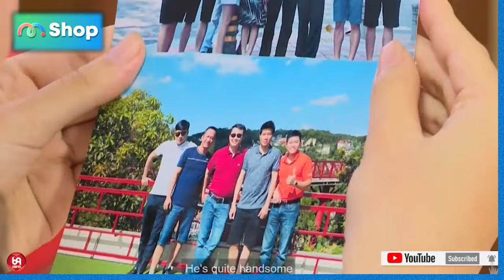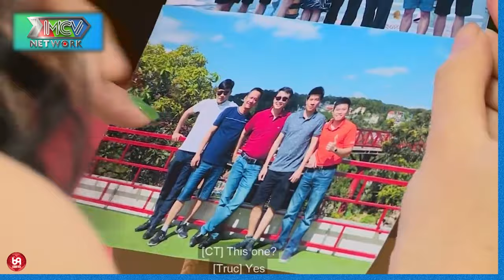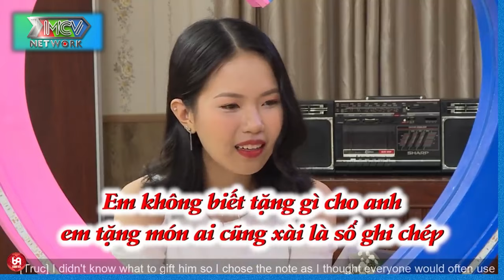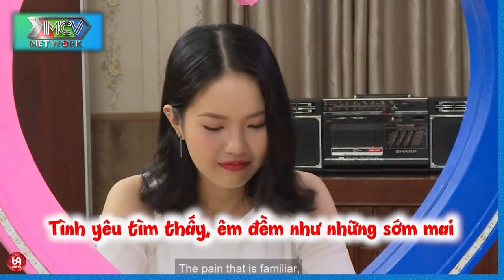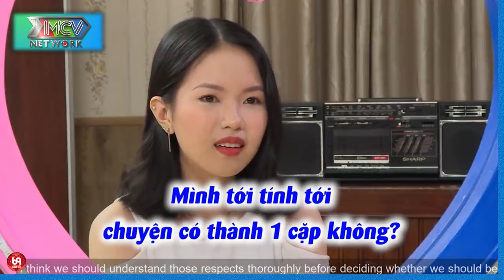Nàng ngây thơ... EM HỔNG CÓ BIẾT CHI MÔ... Làm Bà Mối Nổi Quạu Và Cái Kết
HAT_234
69 Cách Yêu là trang cập nhật những chương trình hẹn hò, ghép đôi, mai mối hot nhất hiện nay BẠN MUỐN HẸN HÒ, HẸN ĂN TRƯA, VỢ CHỒNG SON, YÊU LÀ CƯỚI, MAI MỐI CÙNG NGƯỜI LẠ